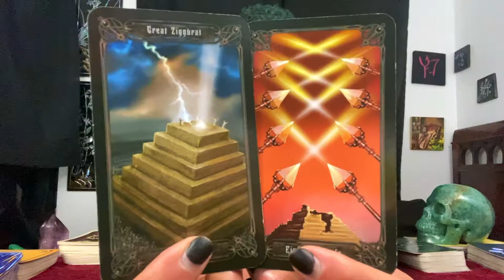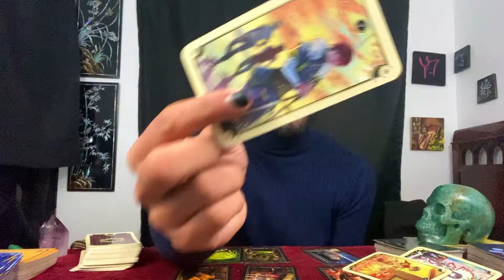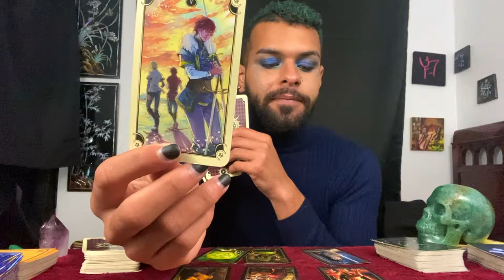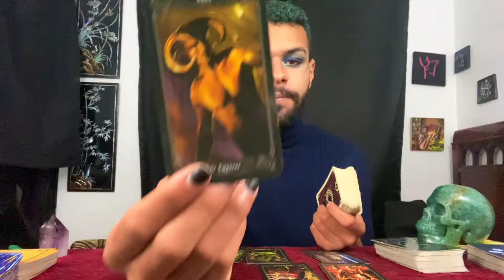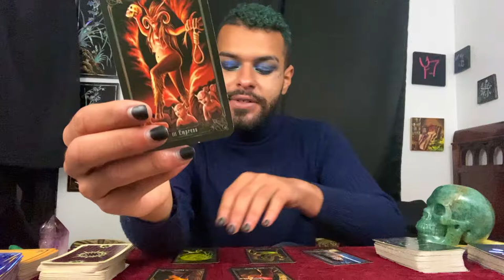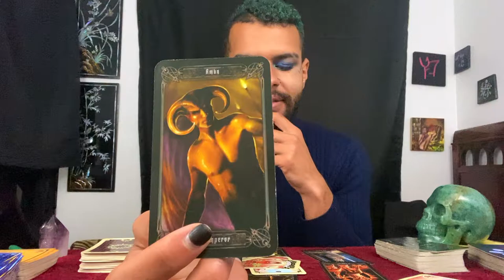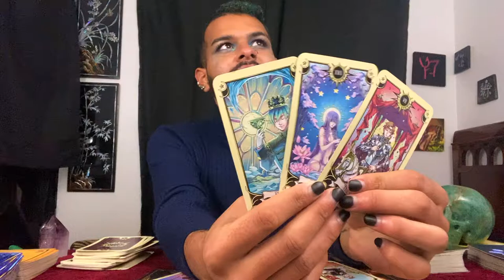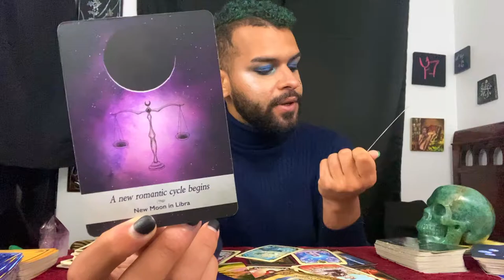Scorpio Tarot Reading NOVEMBER 2ND - NOVEMBER 8TH | Back to The Drawing Board! Zodiac Tarotscope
This is a weekly 2020 Tarot reading for the Zodiac sign - Scorpio for November 2nd to November 8th. In this tarotscope reading forecast covering Love, career, and money for Scorpio; the messages that came through were asking those under the Sun/Moon/Rising zodiac sign - Scorpio to go back to the drawing board this week. This is a really good week for Scorpios to take a moment to rest, reset and then go back into the swing of things with a solid game plan.

~ 🖤 Social Media 🤍 ~

🎵 Music Credits 🎶